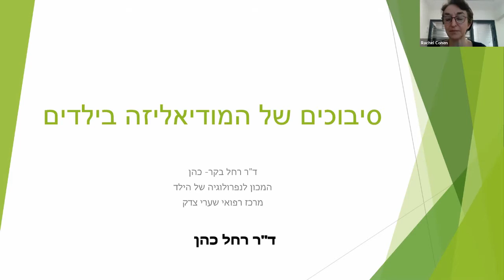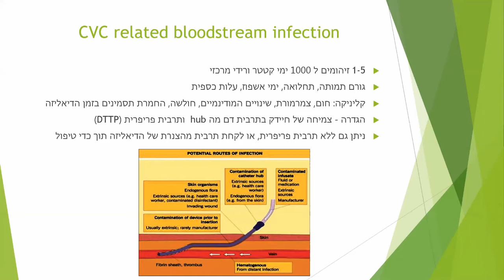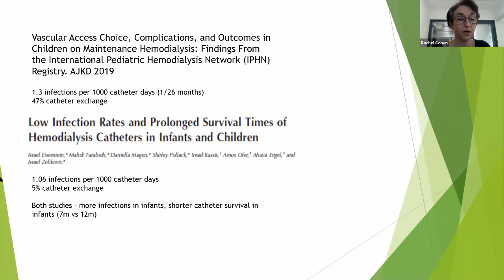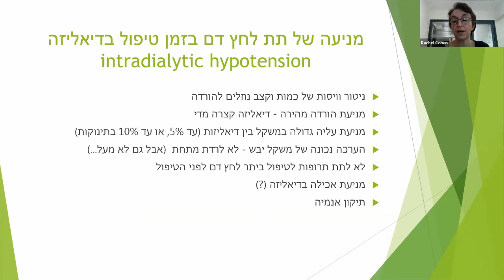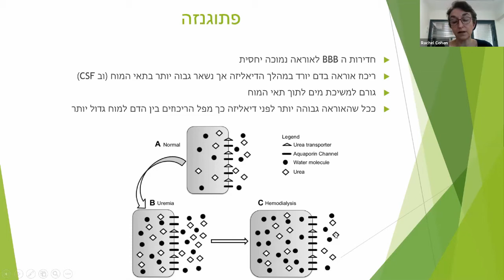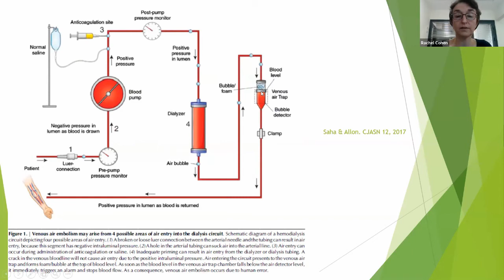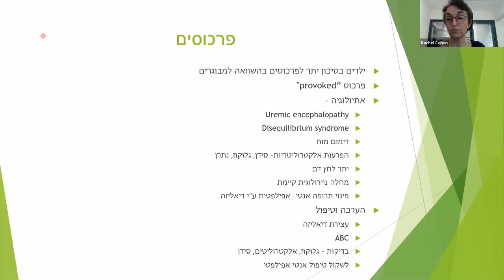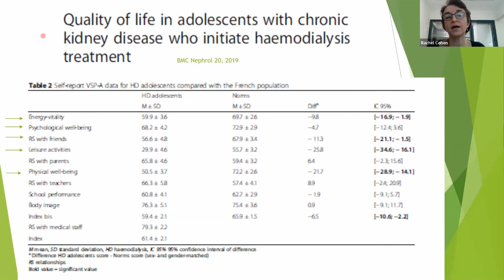ד"ר רחל כהן - סיבוכי המודיאליזה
הרצאה של ד"ר רחל כהן על סיבוכים של המודיאליזה בילדים במסגרת קורס ביסודות הדיאליזה בילדים 2020 של מרכז שניידר

Pediatric hemodialysis complications